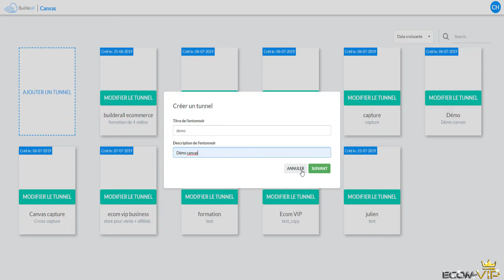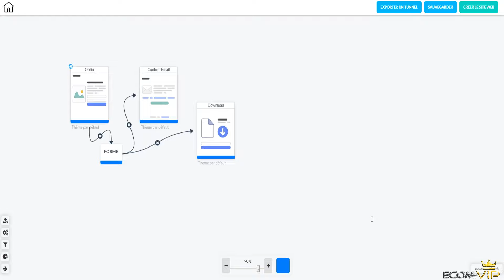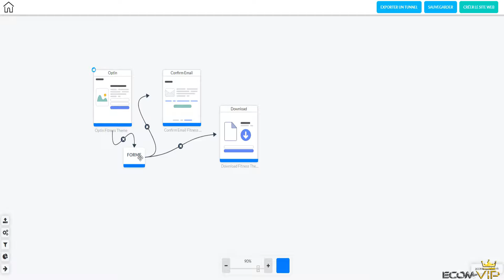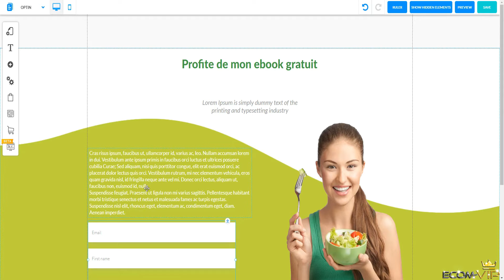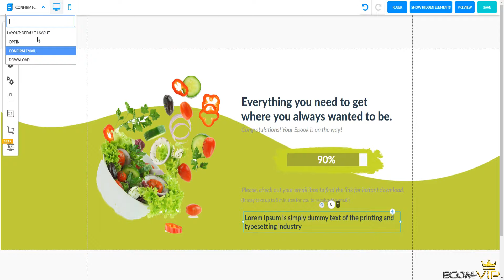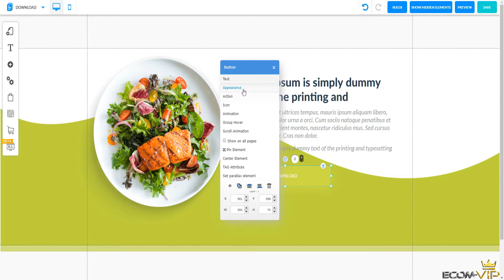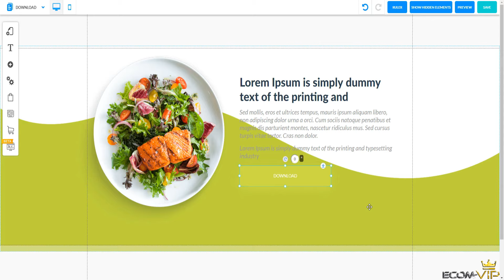Builderall France Entrepreneur : Page de capture Ebook Gratuit (Canvas)